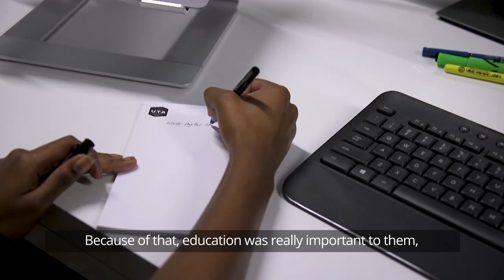My Story: Sammie — Heinz College MEIM Program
Growing up, Sammie loved art and theater. The Master of Entertainment Industry Management (MEIM) program offered her the flexibility and education to pursue entertainment as a career. Sammie started as a mailroom intern in the trainee program at United Talent Agency (UTA). Now, she works in TV Talent at UTA.